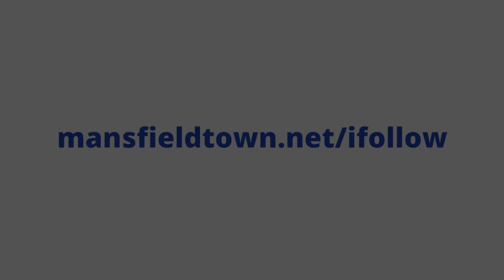Final training session in Scotland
☀️ Outstanding effort and work rate from our boys this week in sweltering heat.